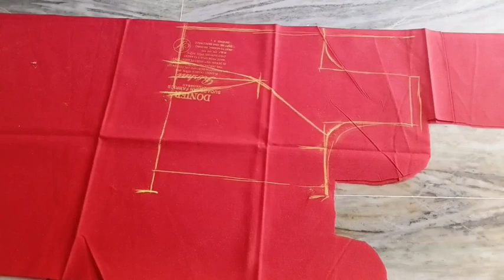32 size Princess cut blouse cutting ✂️. 32 ઇંચ પ્રિન્સેસ કટ બલાઉઝ કટિંગ શીખો સરળતાથી ગુજરાતીમાં.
veena tailor ni channel ma tamaru svagat che

32 size blouse cutting easy method in gujarati. 32 ઇંચ બ્લાઉઝ નું કટિંગ કરતા  શીખો સરળતાથી ગુજરાતીમાં.

જો તમને અમારા Video સારા લાગે તો વિડિયો ને Like ❤️ Share ➡️ કરો અને Comment 🤳
કરવાનું ભૂલતા નહિ .

dress design cutting and stitching/ blouse design cutting and stitching/ blouse neck designs/ baby girl dress/ latkan design આ પ્રકારના videos દેખી શકસો.

તમારા Support થી અમારી Channel આગલ વધશે તો Support કરતા રહો.

ધન્યવાદ 🙏